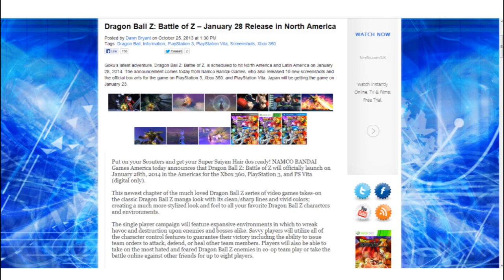DragonBall Z Battle of Z offical release date Nort America in HD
Official announcement for the release for Dragonball z Battle of Z in North America!!
WATCH IT IN HD TO SSE THE WRITING MORE CLEARER!!
I DO NOT OWN DRAGONBALL, DRAGONBALL Z AND DRAGONBALL GT IT IS All OWNED BY FUNIANIMATION AND AKIRA TORIYAMA!! ALSO PLEASE SPREAD THE VIDEO!! THANKS!!